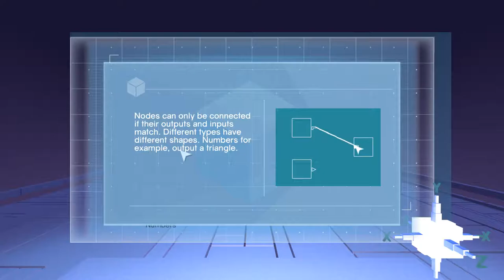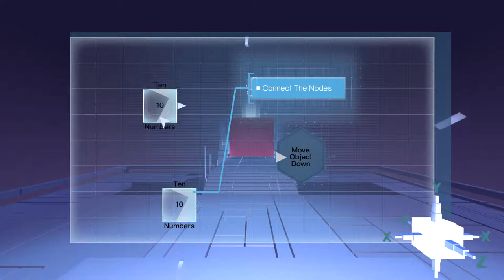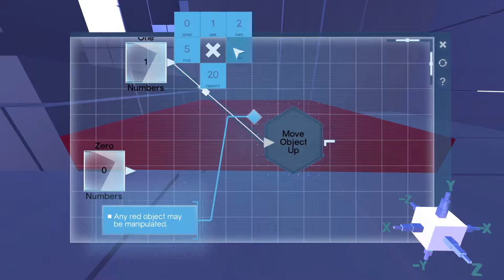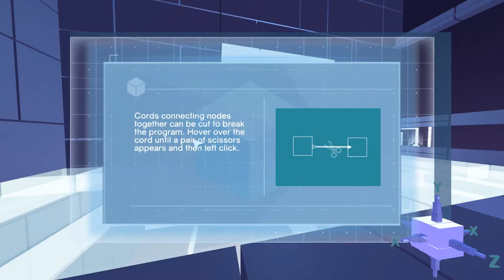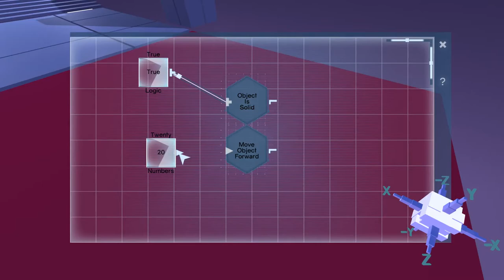[Let's Play] Glitchspace - Episode 1 "Beware of Dalaflow"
An interesting looking game that's been made entirely free, so go try it out yourself. I'm noticing some questionable sound design so far though. A lot of the static and high-pitched beeps get quite annoying to listen to.